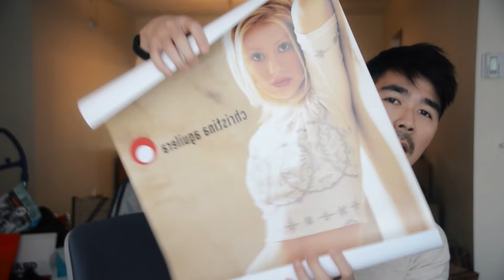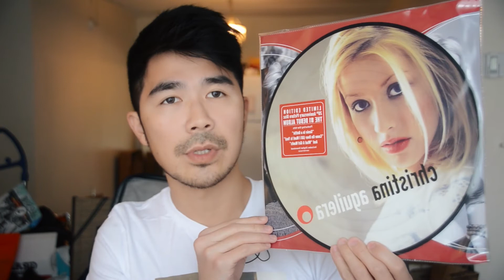[開箱] Christina Aguilera 克莉絲汀 - 同名專輯 [20th Anniversary Deluxe Album Bundle]